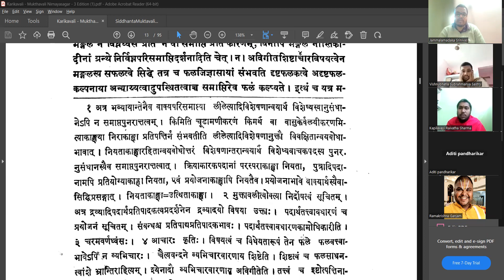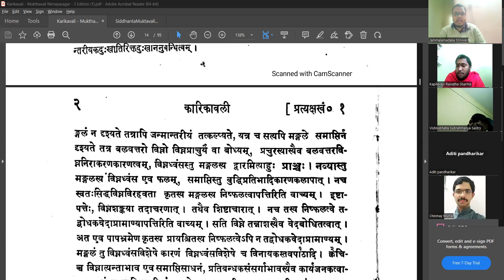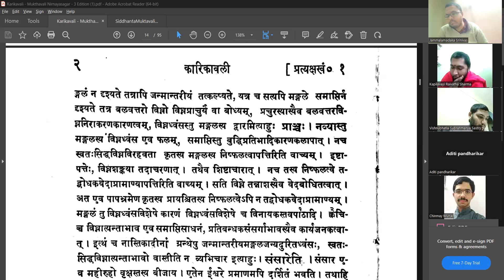Nyaya Siddhanta Muktavali | Class - 02 | Srinivas Jammalamadaka